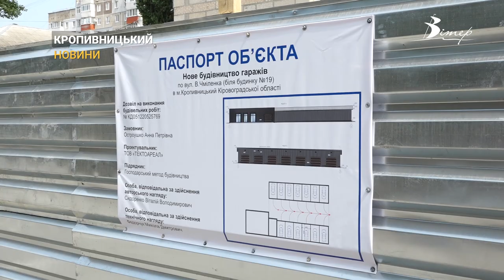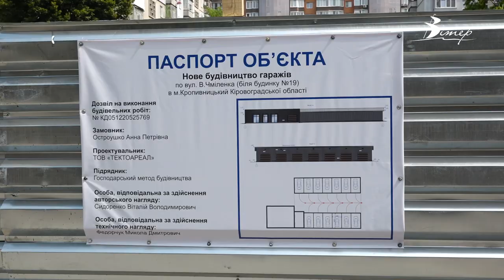“Гаражі на ножі”: боротьба за прибудинкову територію триває у Кропивницькому | CBN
Близько двох тижнів триває протистояння за прибудинкову територію на вулиці Віктора Чміленка, 19 у Кропивницькому. На цьому місці планують будувати гаражі, проте мешканці будинку  таку ініціативу не підтримують.За словами мешканця будинку Сергія, днями, при обході вони виявили давні руйнування блоку, через що побоюються продовження будівництва.